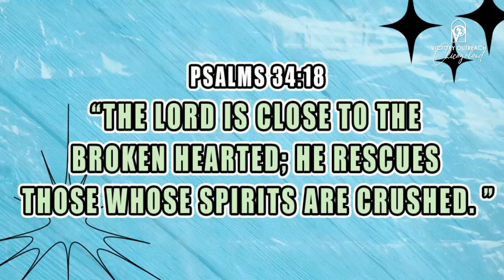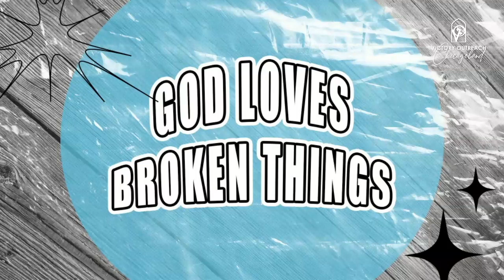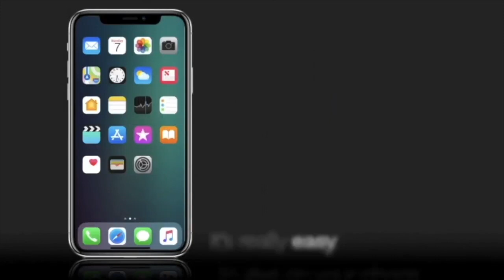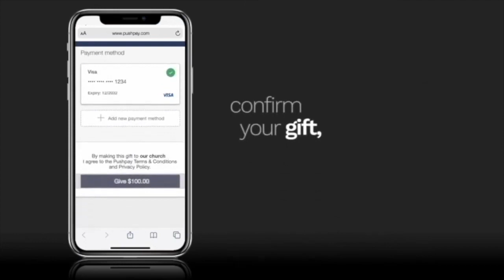Sunday Celebration Service - Bro. Nick Flores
"God Loves Broken Things"